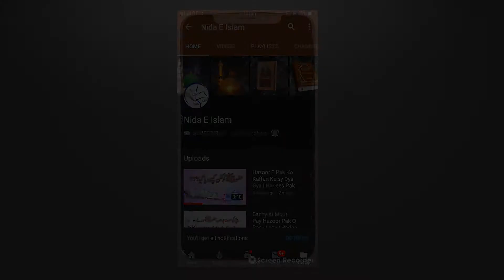The First Grave of World Sub sy Phli Qabar || Prophet Story || Islamic Story in Urdu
Label : Nida E Islam
Audio: Al Huda Production

Ramzan kareem | Sahri Ki Batreen Giza By Farman E Mustafa

Ramzan Hadees | Hamary or Ahly Ketab Kay Rozy Main Farq

Ramzan Kareem | Ramzan Main Ap (SAW) Nay Kitny Rozy Rakhy

Ramazn Sharif | Keya Ramzan Main Apni Bivi Sy Hambistari kr skty

Keya Hamla Or Dood Pelany Wali Aurat Roza Rakh Sakti | Hadees Pak

Hilal Committee | Hazoor Pak Ny 29 or 30 Rozy K Bary Keya Farmaya | Hadees About Ramzan

Ramzan Sharif | Ap SAW Pury Saal Main Kitny Rozy Rakhty Thy | Hadees Nabvi

Ramzan Sharif | Agr Sahri Main Nend aa jay | Hadees e PaK